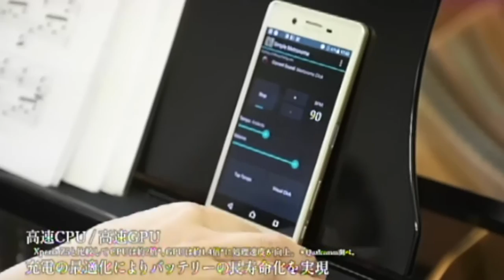大音生が出演！au「エクスペリア」TVCM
au「エクスペリア」TVCMに、大阪音楽大学ピアノ専攻生が登場しました。